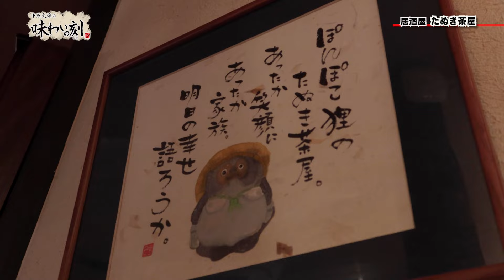中原丈雄の味わいの刻「居酒屋 たぬき茶屋」（2024年1月19日放送）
番組名：中原丈雄の味わいの刻（テレビ熊本）
放送日時：毎週金曜日　22時52分放送

本物のうまさを知るプロ中のプロの料理人が、あの店のあれはうまい！と唸る一皿がある。料理の味を引き出す本格米焼酎を片手に、一流の味を知る味わい人「中原丈雄」が、プロの太鼓判の一皿をご案内します。